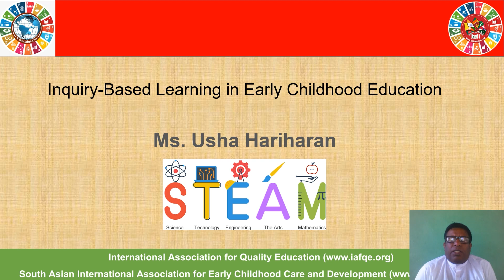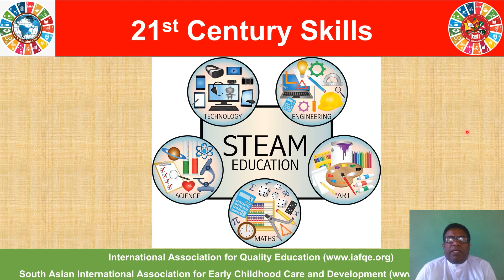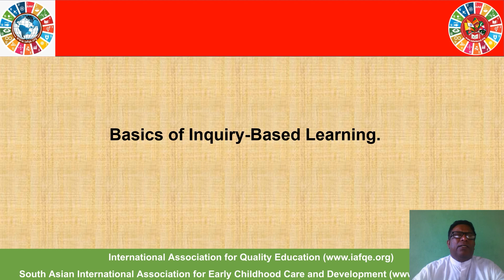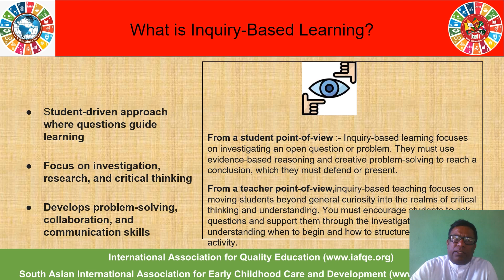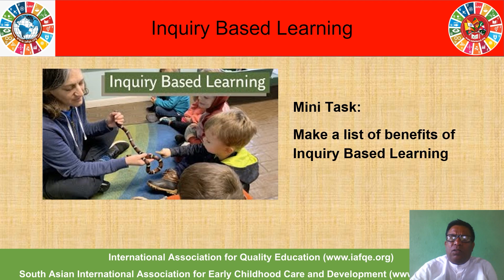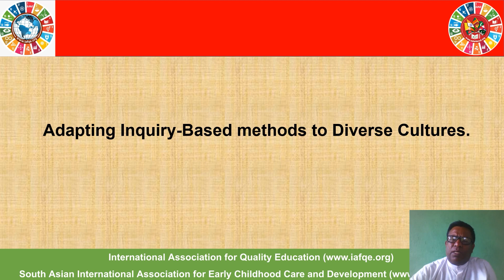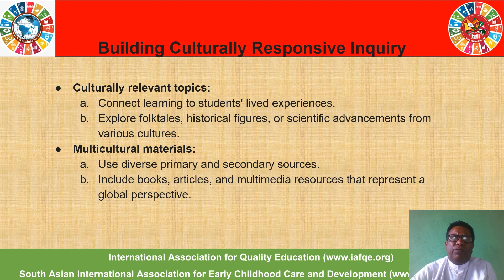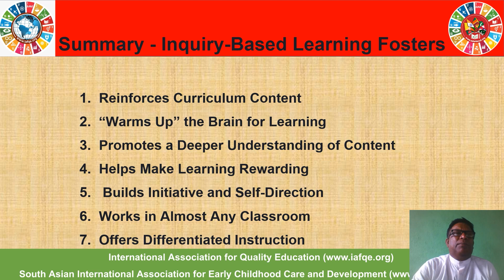Sinhala Medium - Lecture 3 - Inquiry Based Learning in ECE